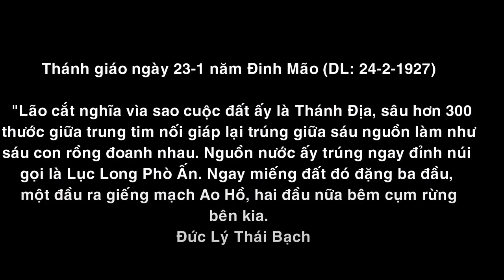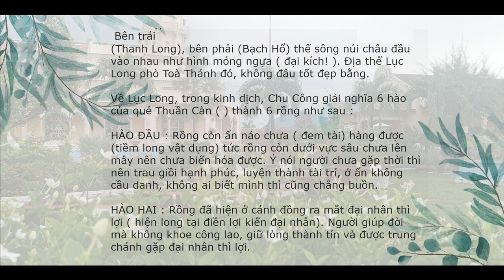TÒA THÁNH TÂY NINH ĐỊA THẾ LỤC LONG PHÒ ẤN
ĐẠI ĐẠO TAM KỲ PHỔ ĐỘ - TÒA THÁNH TÂY NINH